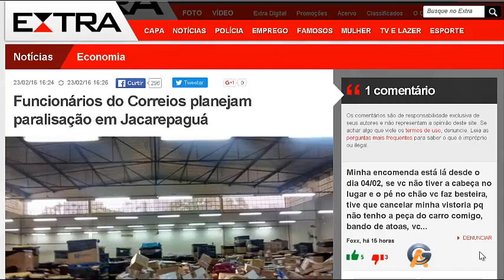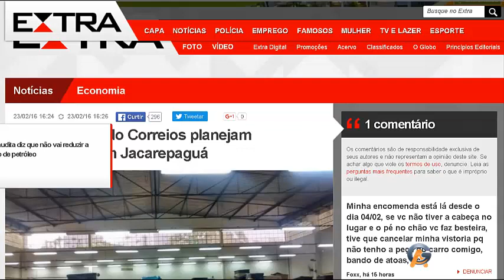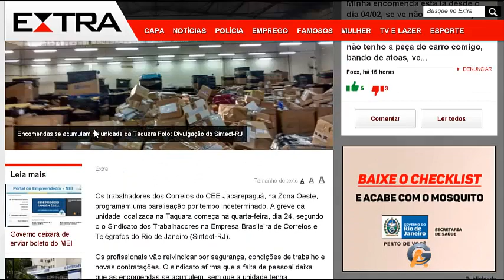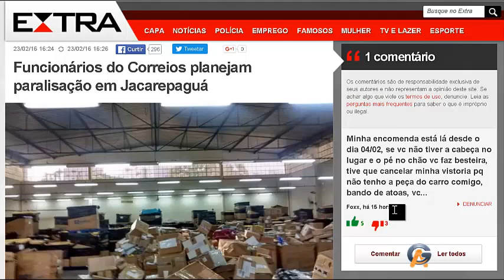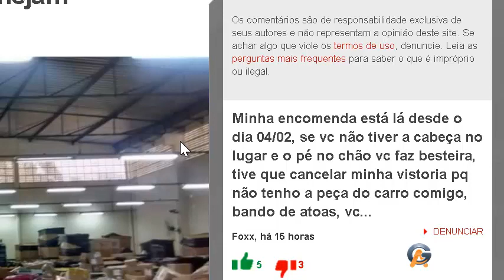Correios EM GREVE no RIO de JANEIRO 24-02-2016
Pessoas estou revoltado, queremos trabalhar, mas precisamods de Matéria prima...
Queria muito que os Correios fossem Privatizados, assim diminuirá a corrupção.